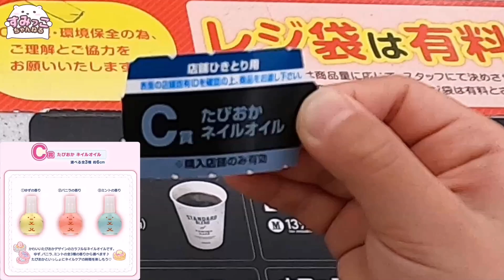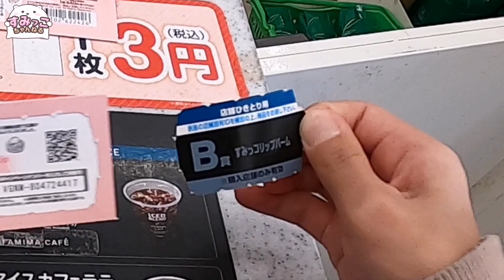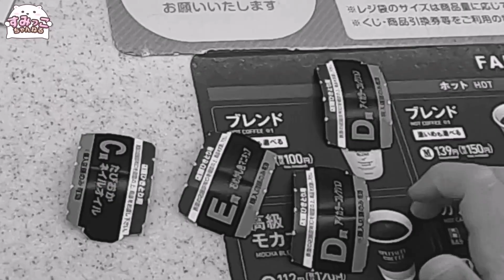【一番くじ】すみっコぐらし 一番コフレ 本気を出して１０回挑戦した結果!!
すみっコぐらしが一番コフレに新登場！！
みなさんも良かったらぜひチェックしてみて下さい☆

大好きなすみっコぐらしのオモチャやグッズを紹介したり、流行りのゲームやＵＦＯキャッチャー、その他サンリオグッズなどいろいろですが、とにかくのんびりやっているチャンネルです☆
まだまだ駆け出しユーチューバーですが、子供達楽しく撮影に挑んでおります☆どうか応援のほどよろしくお願いします！！

ものすごく！ものすごく嬉しいです(/ω＼)

■楽曲提供
GT-K（DOVA-SYNDROME）